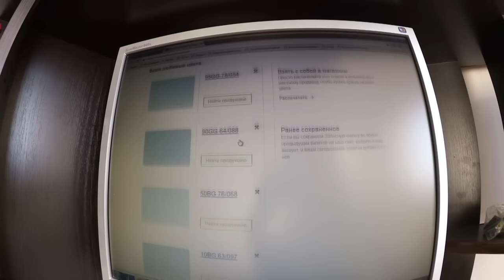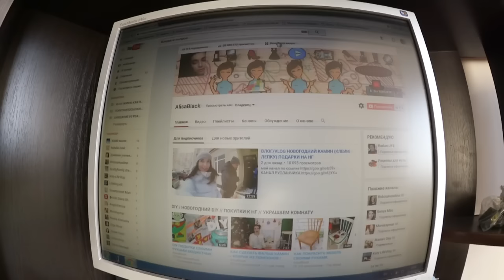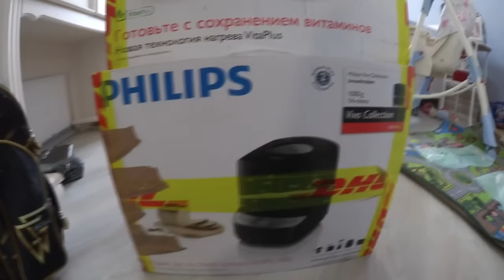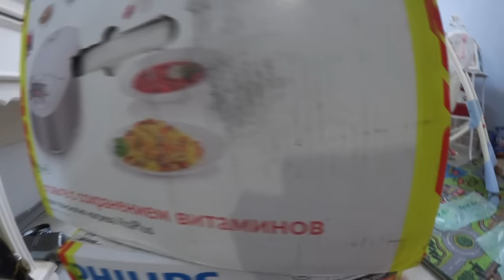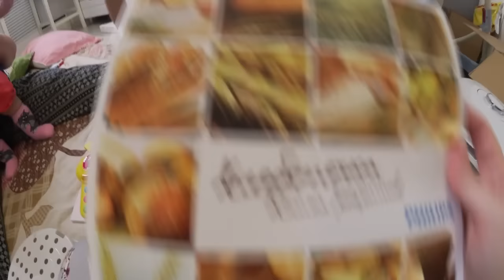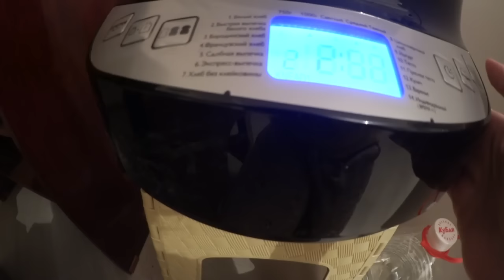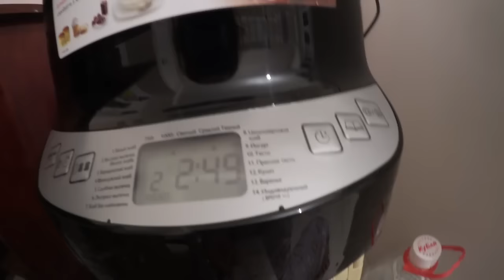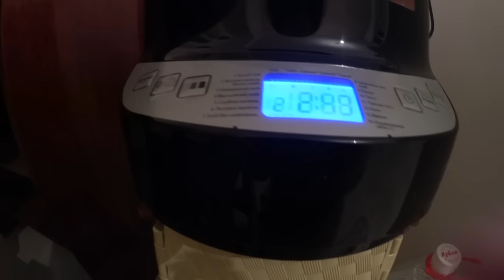РЕМОНТ В УБИТОЙ КВАРТИРЕ КЛЕИМ ПОТОЛОЧНЫЙ ПЛИНТУС ФАЛЬШ КАМИН ПОЧТИ ГОТОВ ЖИВУ В 2016 ВИДЕОДНЕВНИК